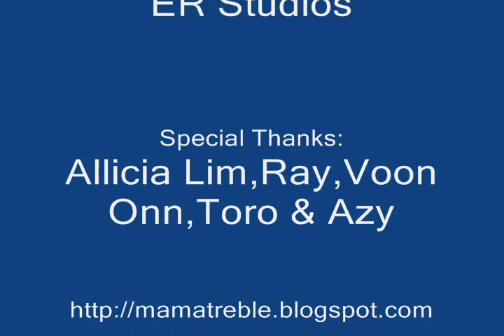Music Malaysia - Johnny B Goode (Bass, Guitar, Keyboard & Sax in one song)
Multi-Instrumentalist Eizaz Azhar plays his rendition of the classic song Johnny B. Goode on keyboards, guitar, bass and saxophone. This was done for a talent competition, the Malaysia Worldstars Road To Hollywood reality TV show and propelled him to the quarter-finals.

Eizaz Azhar - Saxophone, Keyboards, Guitar, Bass, Vocals

Equipment used: Eizaz uses the Flagship Clarinet with PV250 Clarinet Pickup and custom barrel by the manufacturer Bass Poullath. The items are available at Mama Treble Clef Studio and are very limited in quantity.
Bass Guitar: Austin 4-String
Acoustic Guitar: Flagship Solid Body
Clarinet: Flagship Bb Soprano
Saxophone: Flagship Eb Alto
Flute: Flagship Closed-hole C flute
Metronome and Tuner : Fzone

All instruments played by Eizaz Azhar
Mama Treble Clef Studio and ER Studios

Recorded in ER Studios. Camera & lighting by Ray Lee. Mixed, mastered and edited by Eizaz Azhar. Engineered by Eizaz Azhar. Arranged and performed by Eizaz Azhar. For best listening results play video on large external speakers or a good pair of headphones as laptop speakers are unable to reproduce many of the frequencies.

We are one of the few woodwind specialist dealers in the region, where we are the official dealer for JodyJazz mouthpieces in Malaysia. Our selection of clarinets, saxophones, flutes and other woodwind instruments are second to none; we carry brands such as Buffet-Crampon, Yamaha, Armstrong, Pearl, P.Mauriat, Yanagisawa, Flagship, William, Mercury, Jupiter and Stagg. Allow us to guide you over our wide selection of electric, classical, acoustic and bass guitars with amplifiers to match, be it Austin, AXL, Fender, Flagship, Ibanez, Maestro, Memphis, Morrison, Recording King, Slash, Chord, Aosen, Taylor, Stagg to Peavey and Marshall - we have them all!

Mama Treble Clef Studio & ER Studios are located at:
Lot 3015, 3rd Floor, Endah Parade, Sri Petaling, 57000 Kuala Lumpur MALAYSIA